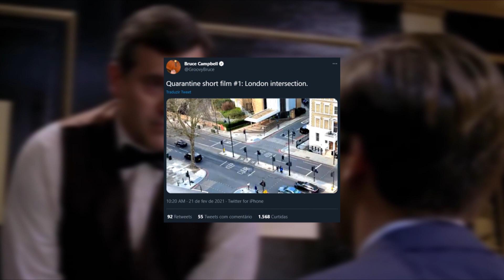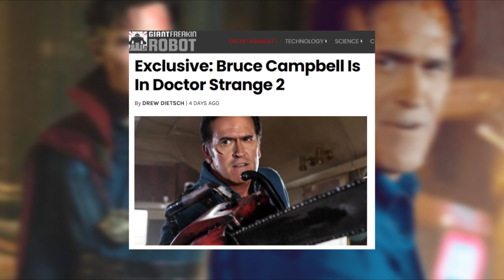RETORNO ÉPICO!! NOVO PERSONAGEM CONFIRMA TOBEY EM DOUTOR ESTRANHO!!!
James Gun revela que nunca mais veremos o Groot adulto dentro do UCM. Novo Poster de Godzilla vs kong revela uma batalha aquática durante o filme. E mais um novo personagem dos filme de Sam Raime, o diretor de Doutor Estranho 2 no multiverso da loucura e também da trilogia do homem-aranha de Tobey Maguire pode ter confirmado que a presença do ex-spiderman e mais do que certo no terceiro filme de tom holland

👍 Fanpage: @NerdClubBrasil